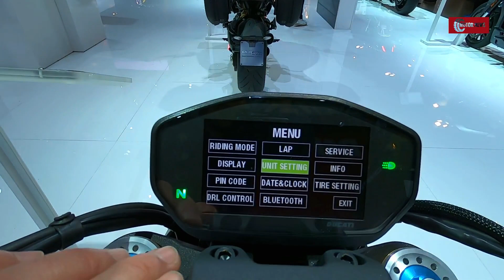High Performance Naked Ducati Monster 1200 S For 2020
Engine - L-Twin/Testastretta 11° (Dual Spark)
Frame - Tubular-steel trellis
Max Speed - 145 KM/H
Price - $ 17.795